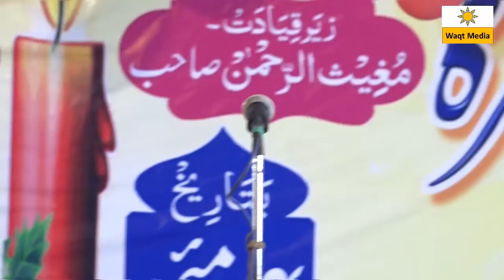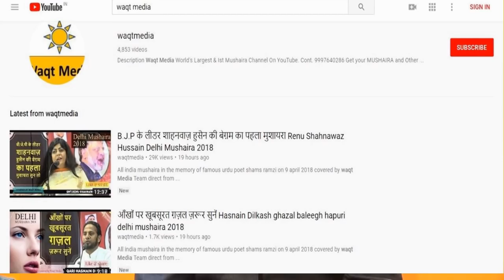देश के साहब सुन लो Gul Hasan Pratapgarhi Baraniya Santkabir Nagar Mushaira 2018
Ek Shaam Ahliyanae Barainiya Ke Naam All India Mushaira  mushaira  is held on $ may  2018  covered by waqt Media Team  direct from Brainiya Sant Kabir nagar U.O India
Mushaira Sadar- Abdul Haleem
Mushaira Sarparast- Salman Kabir Nagri
Mushaira Qayadat- Mugees Ur Rahman
Special Contribution – Mujeeb Ur Rahman,Mubeen Ur Rahman,Abdul Kaleem
Poets & Poetess
Asad Azmi, Waseem Mazhar, Gul Hasan, Shah Khalid & many More